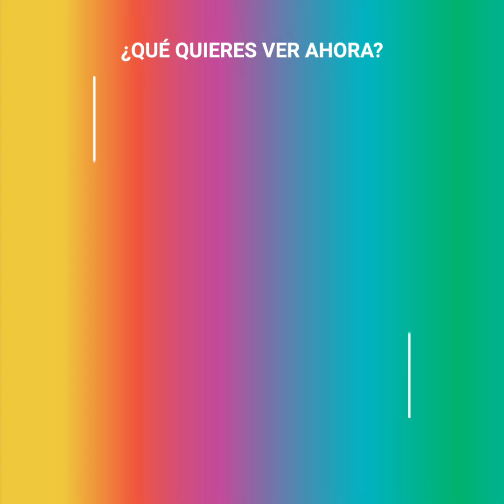Cecilia Romo y su grave problema de salud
Cecilia Romo siempre ha destacado por ser una excelente actriz. Pero el día que se contagió de Covid-19 su salud empeoró cada día más. Hoy su amada hija ha revelado una noticia que dejó a todos los seguidores de la actriz boquiabiertos.